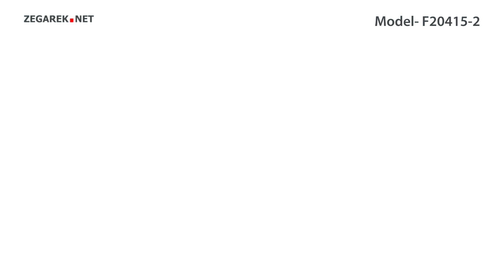Festina Boyfriend F20415-2 - Zegarek.net